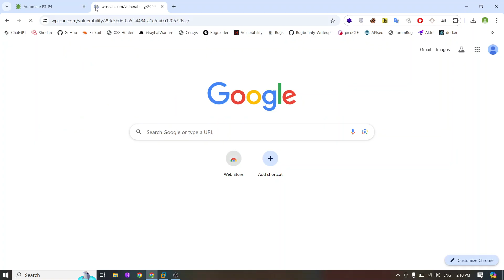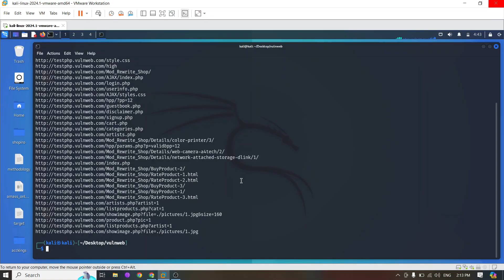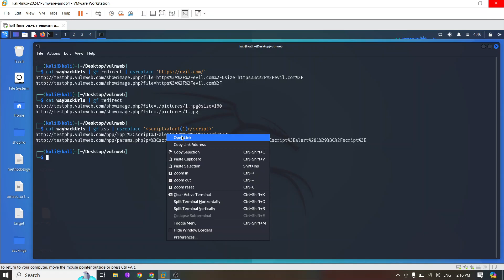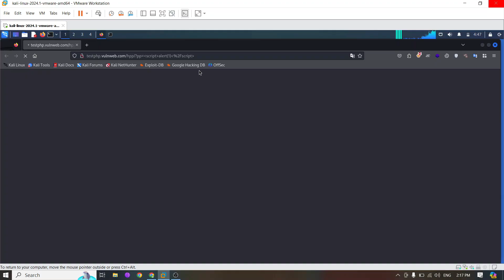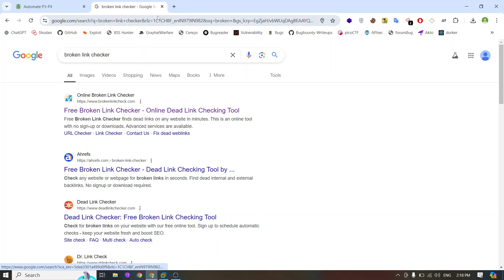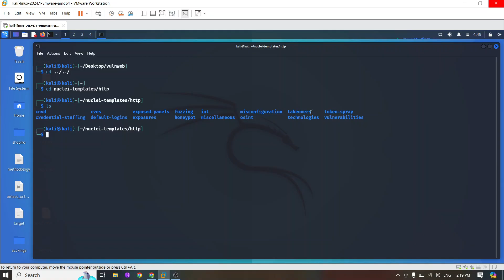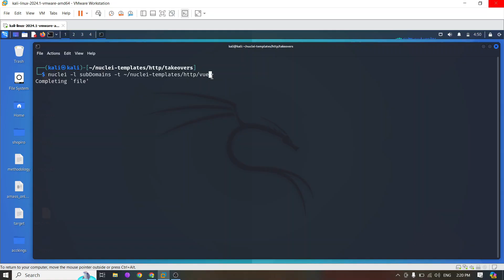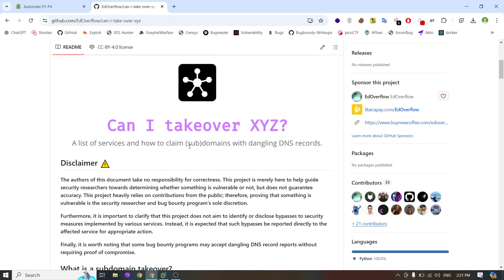Bug Hunting Automation | Find P3 & P4 Bugs 💸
7. wpscan API key [Create an account]